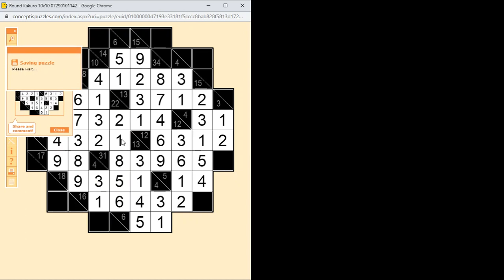Round (kerek) Kakuro megoldása lépésről lépésre 2022.10.14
Egyszerű 10*10-es Round (kerek) Kakuro megoldása lépésről lépésre